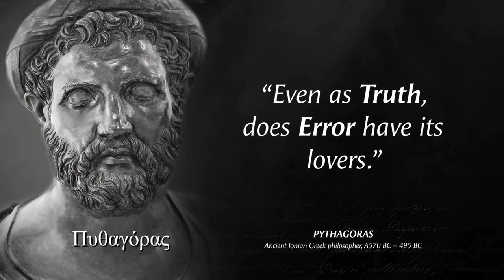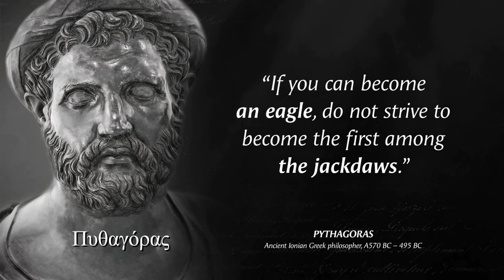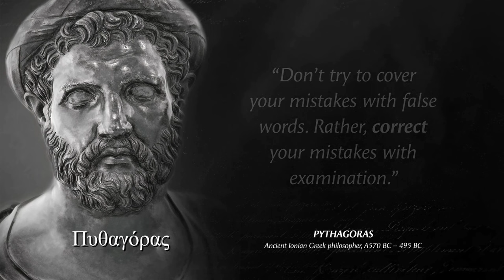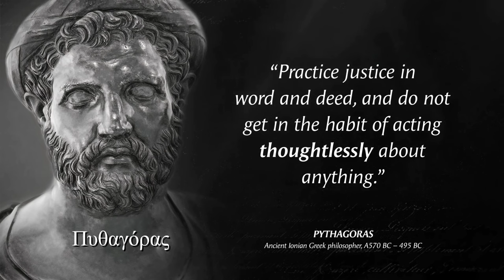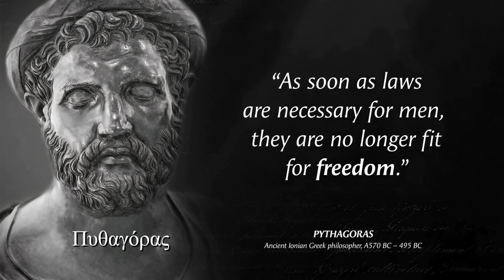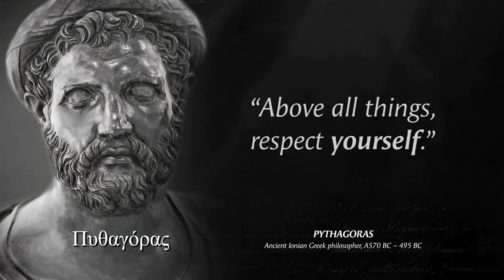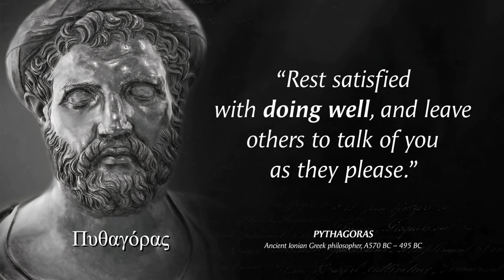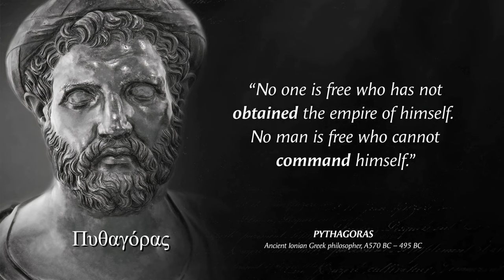Pythagoras Quotes you should know before you Get Old | Powerful inspirational quotes life changing.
Pythagoras was an ancient Ionian Greek philosopher and the eponymous founder of Pythagoreanism. His political and religious teachings were well known in Magna Graecia and influenced the philosophies of Plato, Aristotle, and, through them, Western philosophy. Pythagoras Quotes you should know before you Get Old. Powerful inspirational quotes life changing quotes.